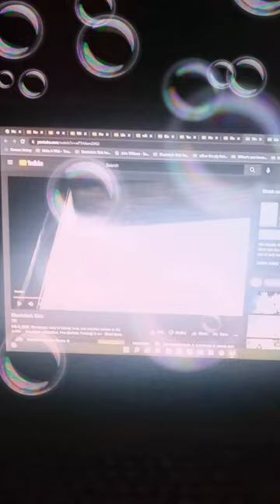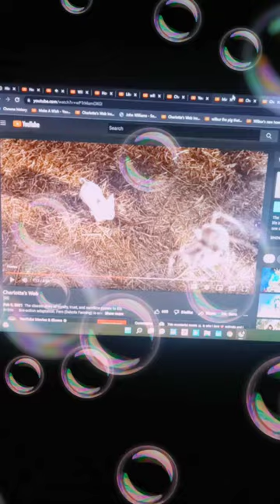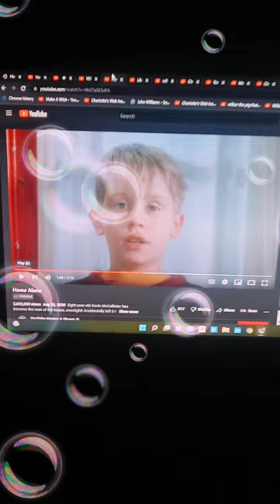Home Alone (1990) Trailer | Jason Holliday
Raytown South High School 2
YouTube Movies & Shows
Comedy · PG · 2022